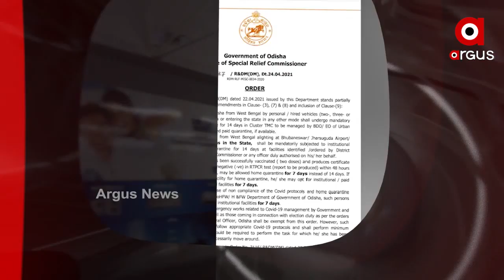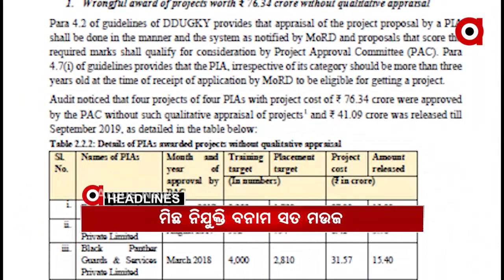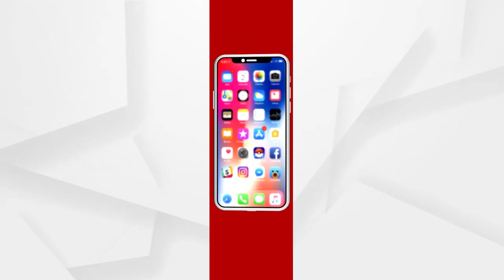Headlines 7Am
ଶ୍ରଦ୍ଧାଳୁଙ୍କ ପାଇଁ ବନ୍ଦ ହେଲା ଶ୍ରୀମନ୍ଦିର...
ବେଙ୍ଗଲ ଫେରନ୍ତାଙ୍କ ପ୍ରତି ଥିବା ନିୟମରେ ସାମାନ୍ୟ ପରିବର୍ତ୍ତନ...
କରୋନା ମୁକାବିଲା ପାଇଁ ପ୍ରଧାନମନ୍ତ୍ରୀଙ୍କ ବଡ଼ ପ୍ରହାର...
ଦେଶରୁ ଦୂର ହେବ ଅକ୍ସିଜେନର ଅଭାବ.
ରାଜ୍ୟରେ ପ୍ରକୃତରେ ଅକ୍ସିଜେନର ସ୍ଥିତି କଣ?...
ସବୁ ସାରିଦେଲେ ବିଜେଡି  ବିଧାୟିକା ସ୍ନେହାଙ୍ଗିନୀ ଛୁରିଆ
ବଦଳି ପରେ ବି ଛାଡ଼ିନି ମୋହ.
ମିଛ ନିଯୁକ୍ତି ବନାମ ସତ ମଉଜ.
କୋଭାକ୍ସିନ ଟିକାର ଡୋଜ ପିଛା ଦର ଧାର୍ଯ୍ୟ କଲା ଭାରତ ବାୟୋଟେକ...